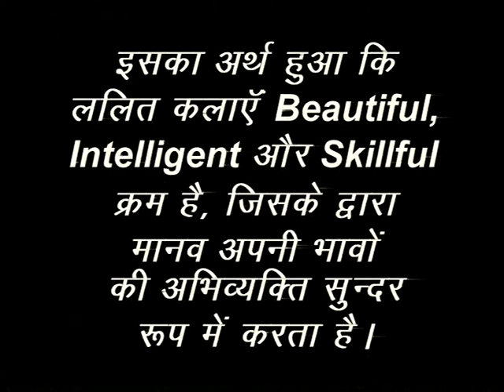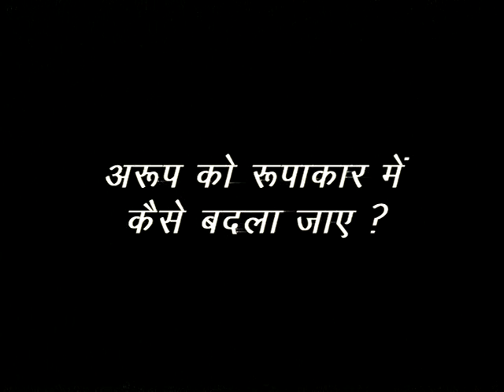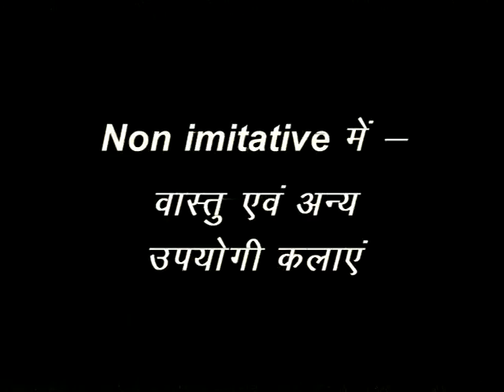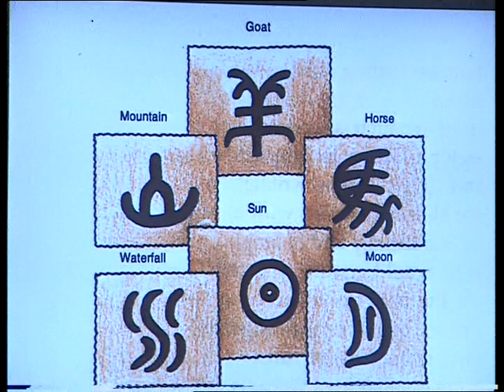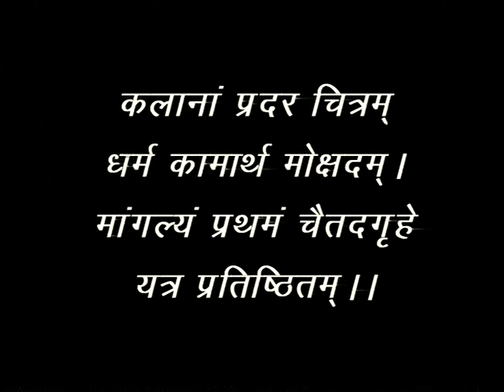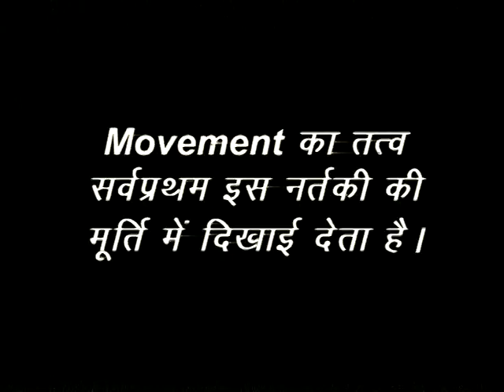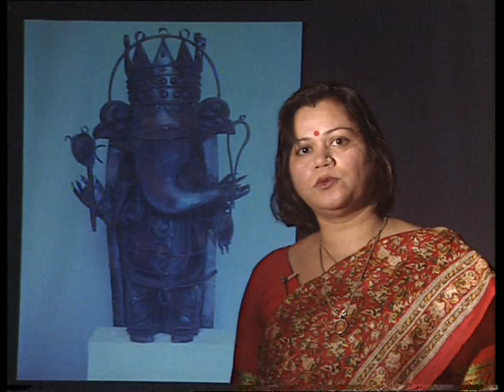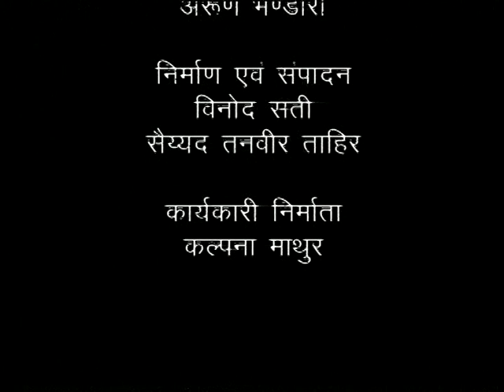Fundamentals of Visual Art - 'Idea & Image' | B.F.A. Lec#3 | Dr. Ritu Johri